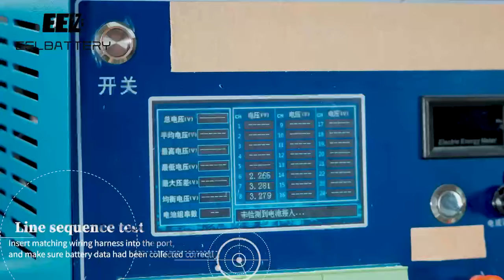EEL battery modules produce~ Let's see the whole steps🤩🤩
➡️One-piece hot pressing molding, good circuit sealing, good weather resistance, moisture resistance, oxidation resistance, corrosion resistance, etc., excellent performance, high reliability;

➡️ Simple installation on the client side, avoiding the tediousness of too many wiring harness connections, high degree of automation, saving customer assembly labor costs;

➡️High integration, small size, thin, saving overall module space, making the overall module lightweight and convenient;

➡️Strong commonality, strong manufacturability, easy modularization and standardization, saving development costs;

➡️ The circuit has an overcurrent protection design to protect the battery cell, with high safety performance;

➡️ Flexible connection with the cell, multiple series and parallel connections, wide applicability.